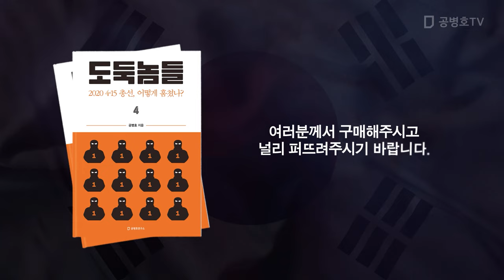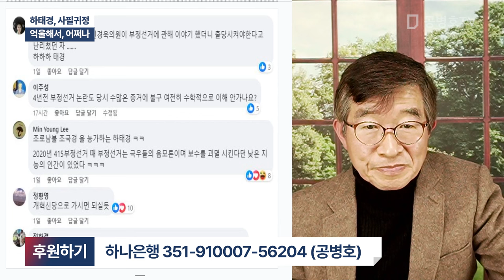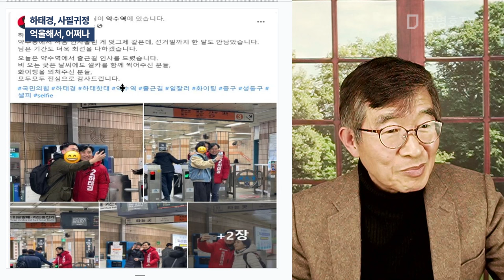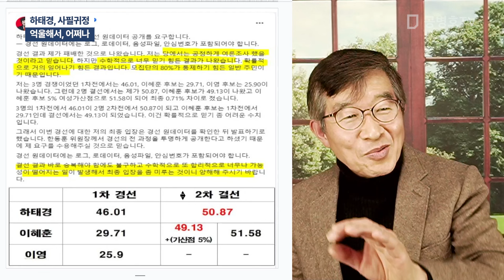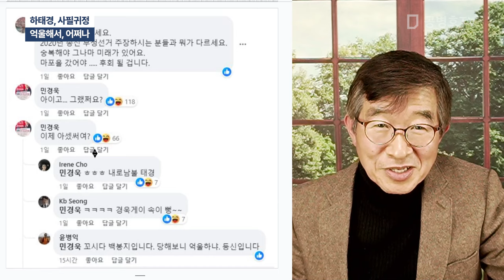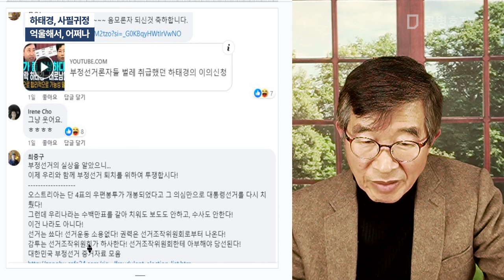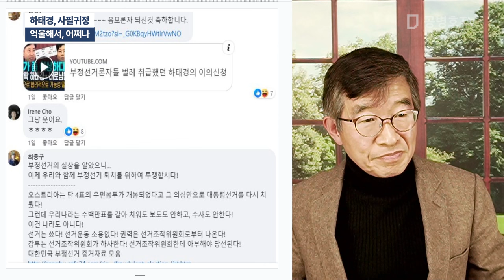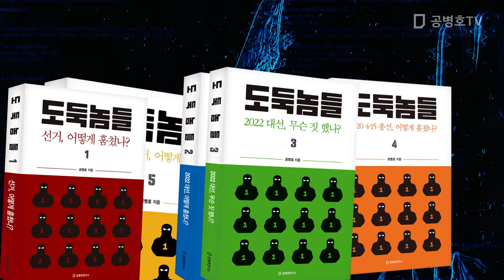하태경, 사필귀정 / 억울해서, 어쩌나 [공병호TV]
Bitcoin : 3MTW849AkP2ftLeSK2teZHMmzLu7Z83s9U